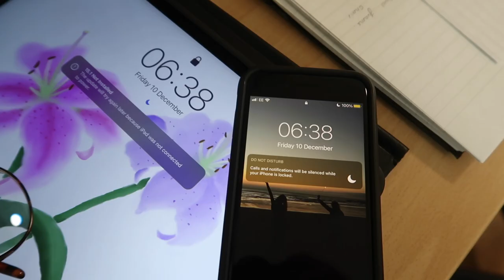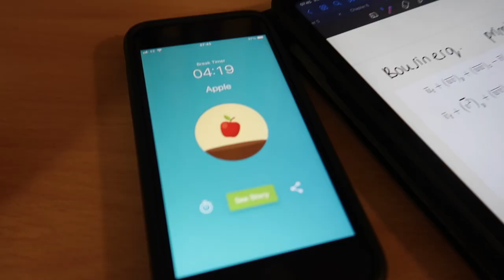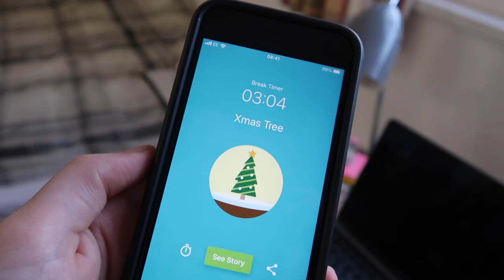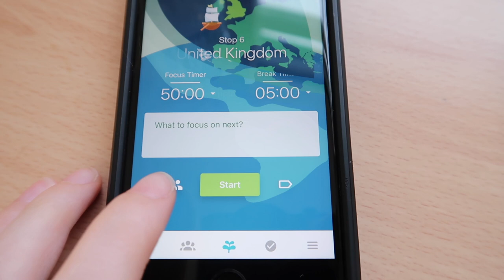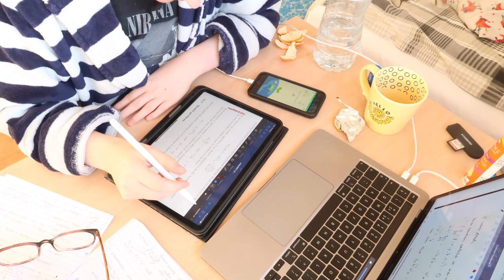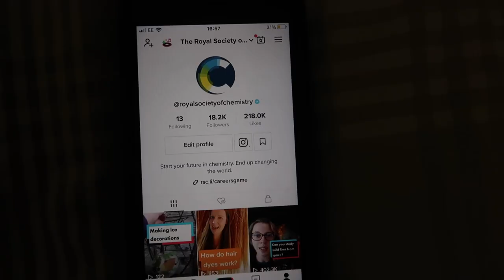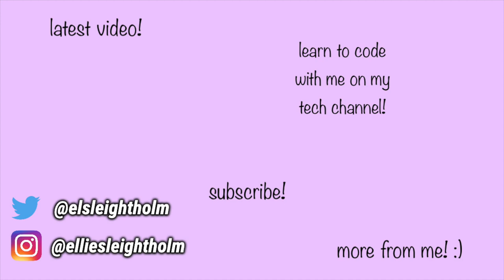Cambridge Vlogmas #3 - Maths, Revision & Scenic Views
maths, maths, and more maths...